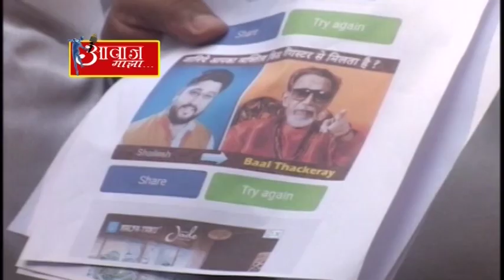शिवसेनाप्रमुखांना गँगस्टर नावाने उल्लेख केल्याप्रकरणी शिवसैनिक नाराज